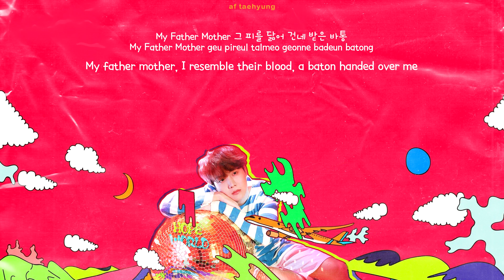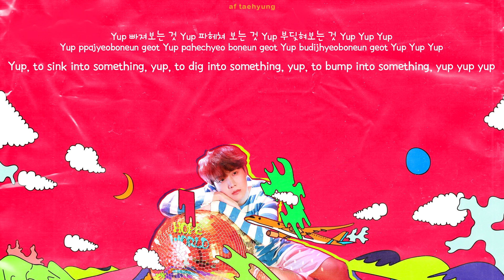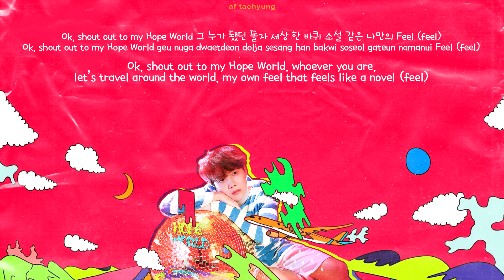j-hope (제이홉) — Hope World (Color Coded Lyrics Han/Rom/Eng)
Track: 01. Hope World
Album: 'Hope World'
Artist: j-hope (제이홉)
Year: 2018

ㅤㅤ

♡ CREDITS:

Color Code: af taehyung
Han: BTS Official Soundcloud
Rom: creamcolorcoded
Eng: doolsetbangtan, Denise & Mary @ bts-trans

ㅤㅤ

ㅤㅤ